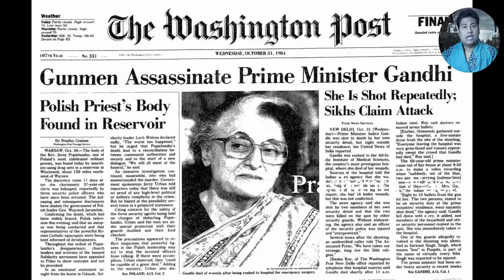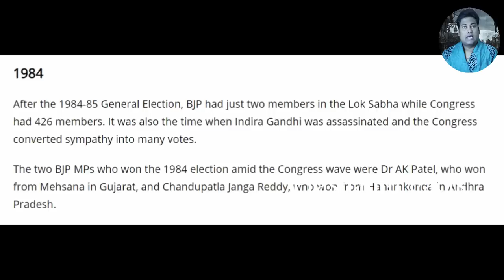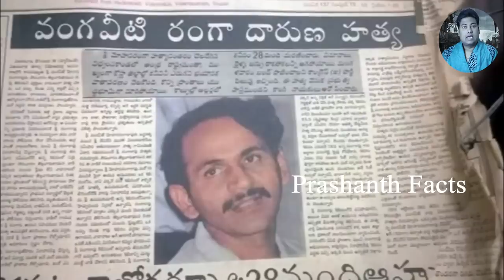Lakshmi's NTR Movie Real Story Part-2 || NTR Biopic Trailer | NTR True Story | RGV Lakshmi Parvati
Lakshmi's NTR Movie Trailer 2 | NTR True STORY | RGV | Yagna Shetty | Kalyani Malik | Agasthya Manju - NTR Biopic by Prashanth Part-2 || Kathanayakudu vs Mahanayakudu || Sr Nandamuri Taraka Rama Rao vs Nadendla Bhaskara Rao vs Chandrababu Naidu Real Story - Balakrishnas NTR vs Lakshmis NTR or RGVs NTR